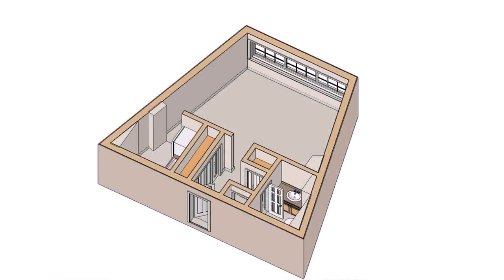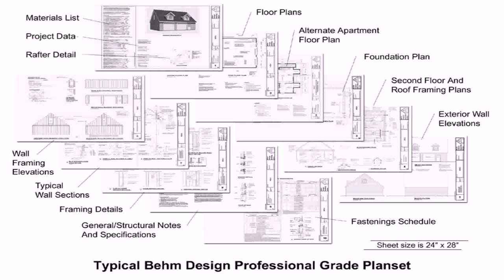Garage Design With Apartment - Gif Maker DaddyGif.com (see description)